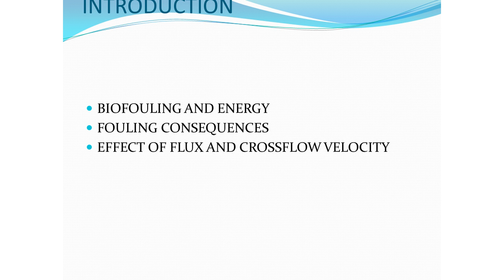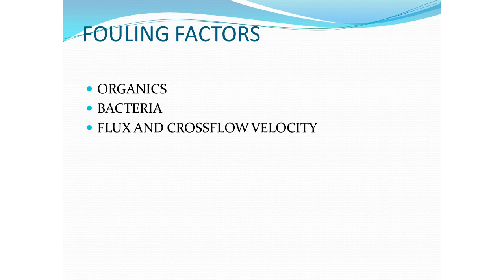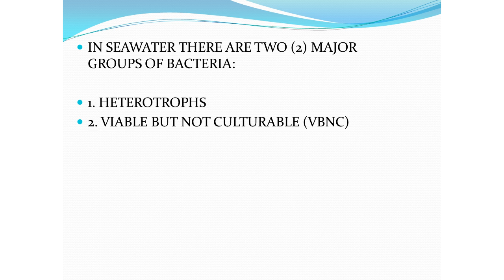Membrane Biofouling (Part 2/4) - NCEDA Biofouling Workshop 2011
This is Part 2 of the keynote address by Prof. Harvey Winters at the NCEDA Biofouling Workshop (Sydney, 2011). Prof. Winters discusses membrane biofouling, its history and future advances.